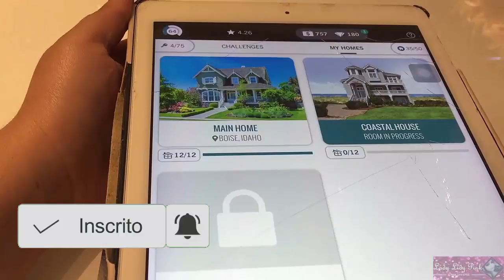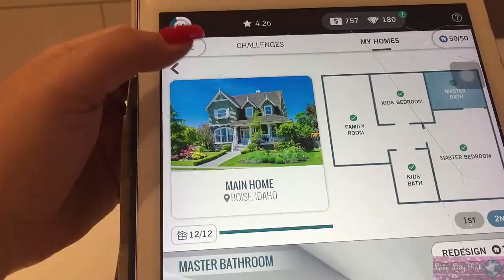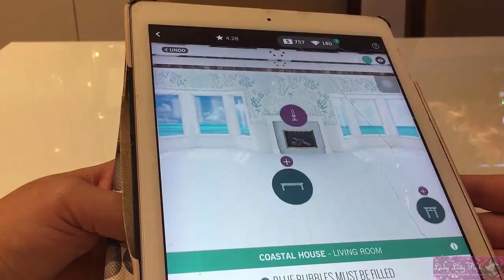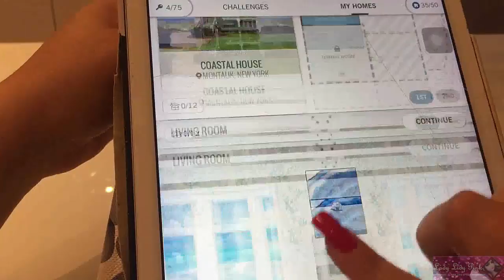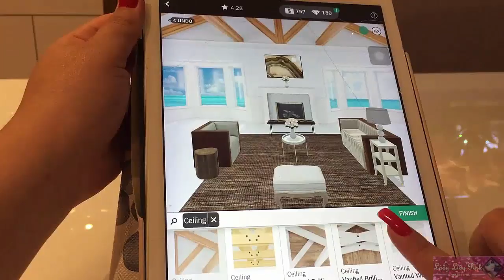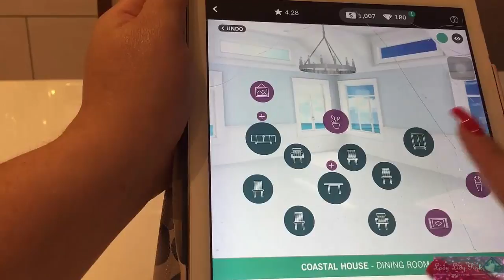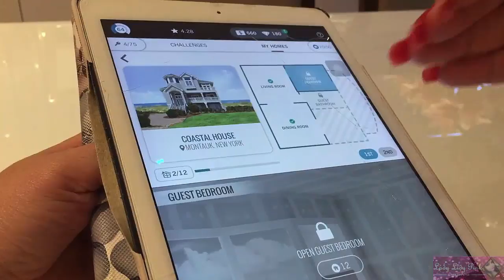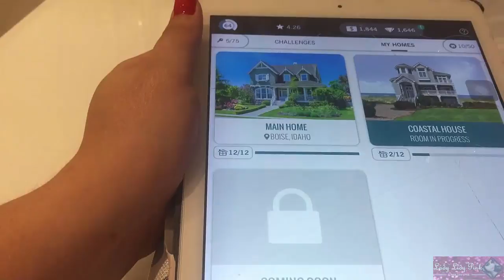MY HOMES | NOVA ATUALIZAÇÃO DO APP DESIGN HOME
Tema: MY HOMES | NOVA ATUALIZAÇÃO DO APP DESIGN HOME

Edição e gravação:
*Lidy Pink